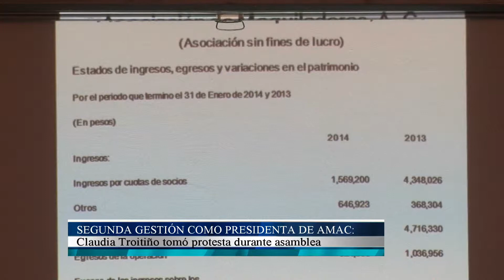Semana en Resumen 16 Febrero 2014 Parte 6